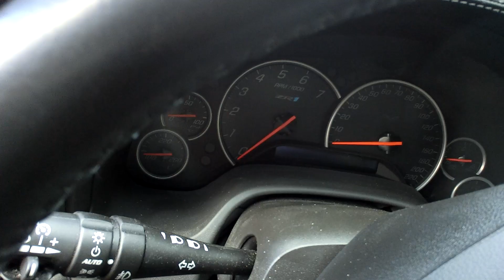2011 Corvette ZR1 1080p details walkaround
2011 Corvette ZR1 1080p details walkaround